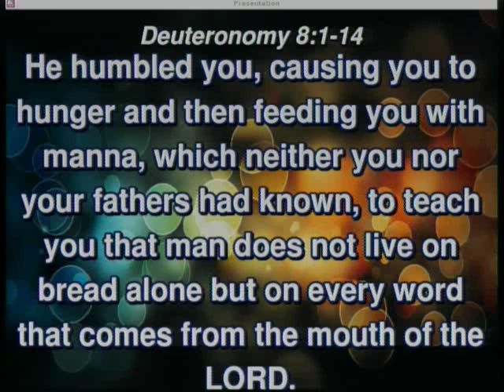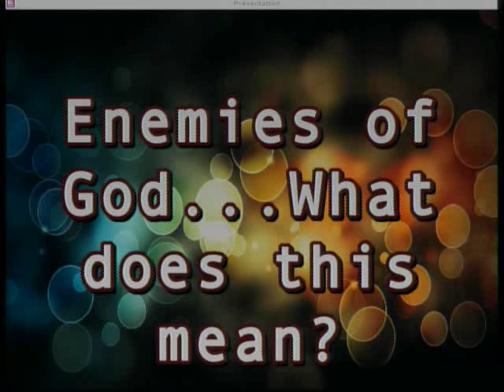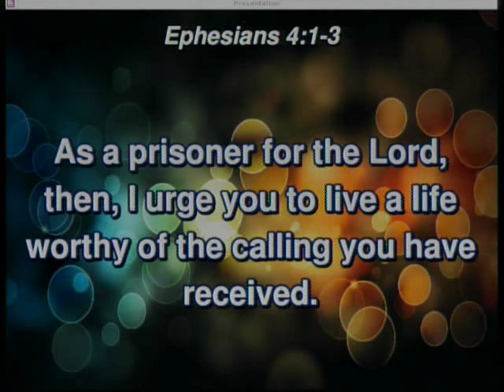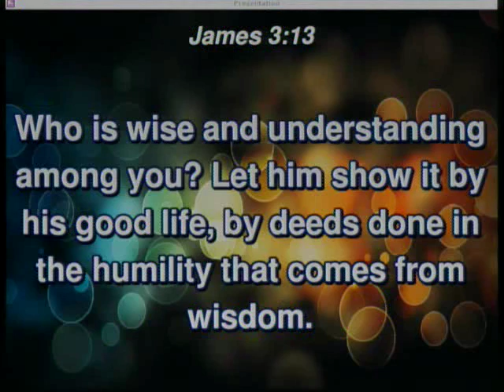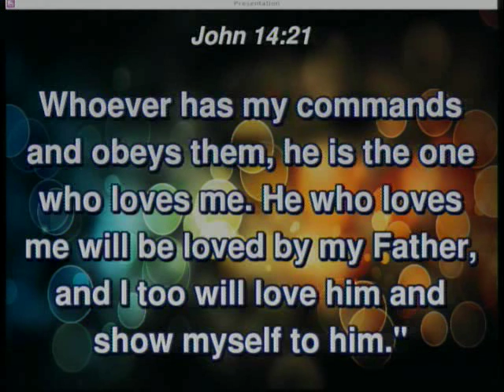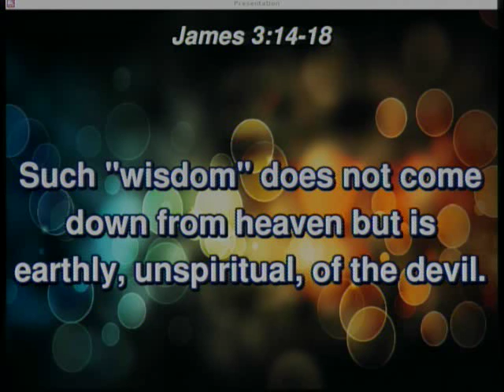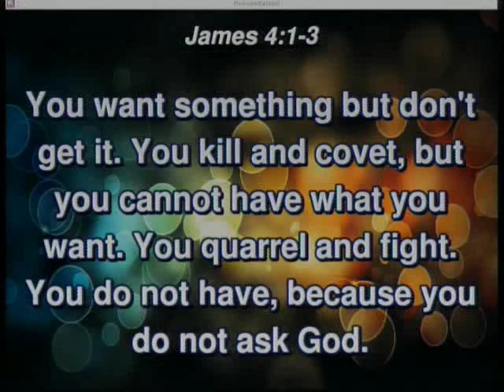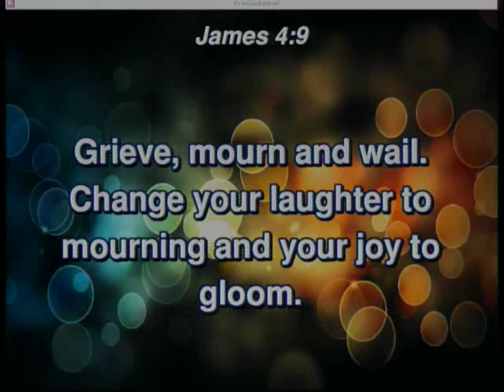20161120 - Enemies of God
Sunday Service, Sermon - Enemies of God